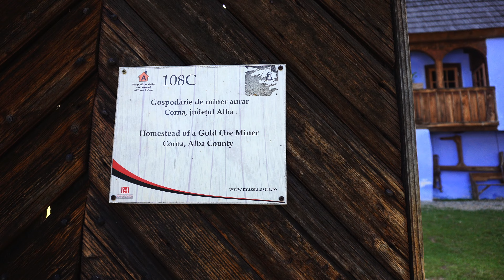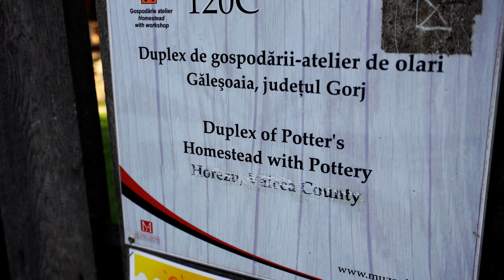What to Do in Romania: Small Towns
This week we rent a bright red scooter and head out to visit the cutest small towns in Romania! Romania is home to the largest open air history museum in Europe! Romania is one of the best places to visit in Europe for budget-friendly vacation with stunning landscapes, good food, and very interesting historical sights!